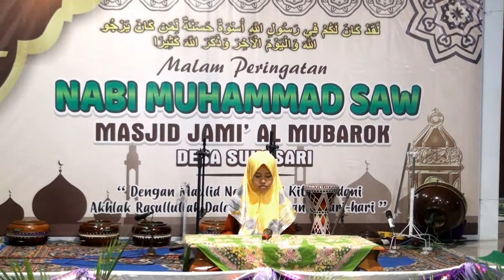Pembacaan Ayat Suci Al Quran - Aida Nuril Amanah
MalamMaulid Nabi Muhammad SAW. LOKASI MasjidAlMubarokSukosari Kunir, 23 Oktober 2021